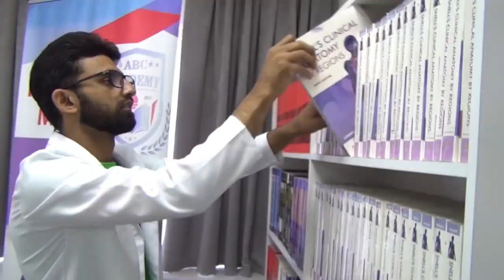ABC Medical University: Campus and Hospital Tour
Come with us as we go through Altamimi Bachelor Clinical University in Bishkek, Kyrgyzstan.

ABC Medical University, formally known as Altamimi Bachelor Clinical University, is one of the best, affordable univeristy for MBBS, located in the heart of city bishkek, kyrgyzstan.
University has advanced and technological medical laboratories for clinical practice of students along with university owned hospital in bishkek. Laboratories are Anatomy, Histology, Pathology and Biochemistry.
The University Located at Chui Avenue 230, Bishkek, Kyrgyzstan.